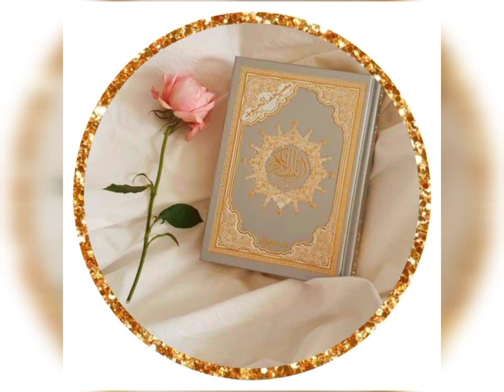Islamic dps for girls |WhatsApp dp 2023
Islamic dp
Islamic dp for girls
Ramadan Mubarak dp
Ramadan do
WhatsApp dp 2023
dpz 2023